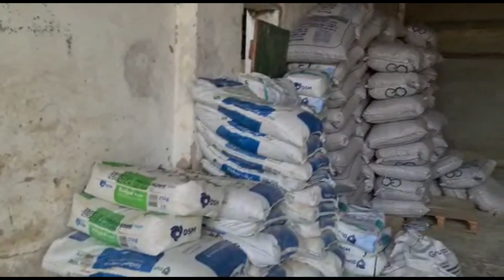VACAS LEITEIRAS NA FAZENDA QUIXABA ITAÍBA PE 13/01/2021 LUIZ PINTO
Neste vídeo vou mostrar as vacas leiteiras da Fazenda QUIXABA localizada em ITAÍBA PE